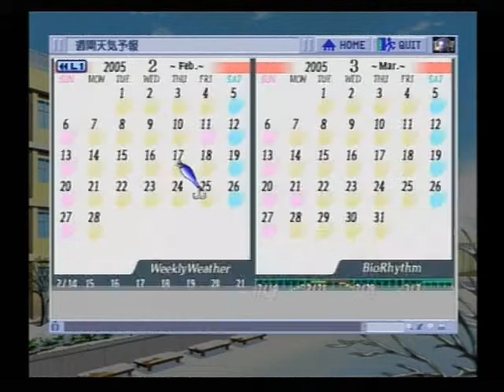ときめきメモリアル3 ～約束のあの場所で～ 063